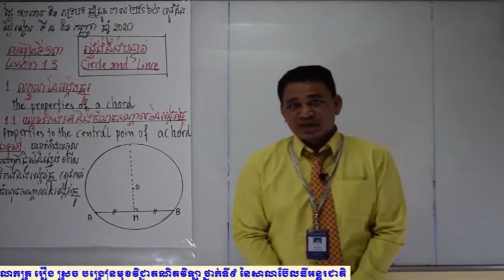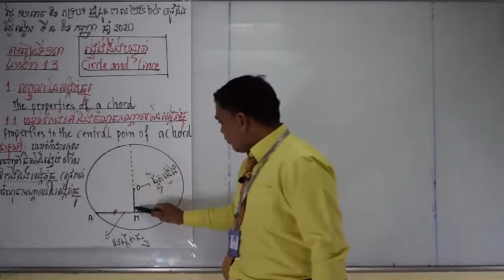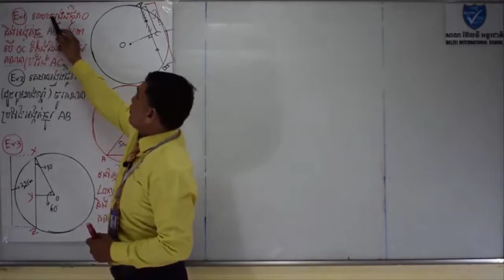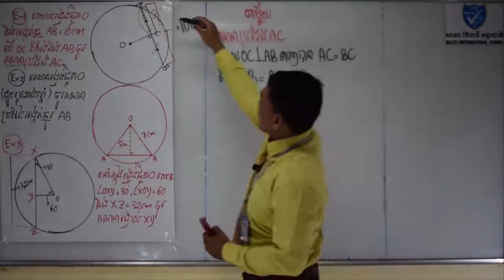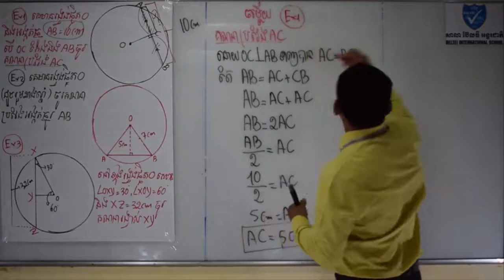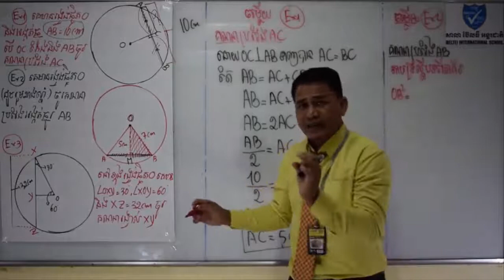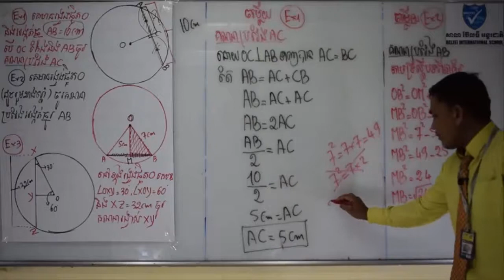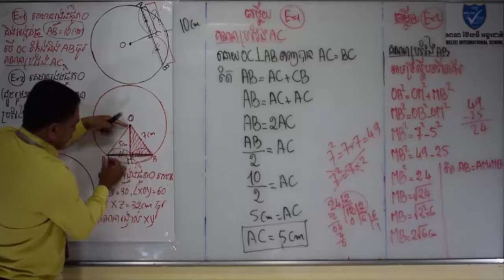Khmer math grade9-Circle and Line-គណិតវិទ្យាថ្នាក់ទី៩ រង្វង់និងបន្ទាត់(ភាគ១)